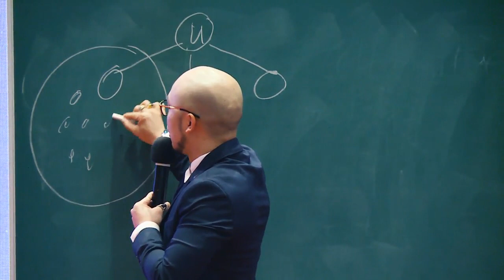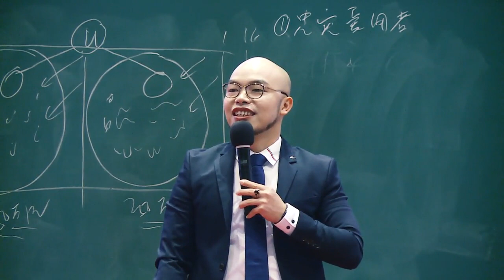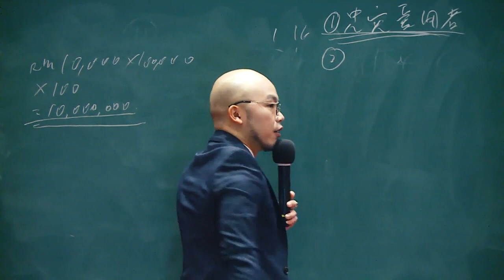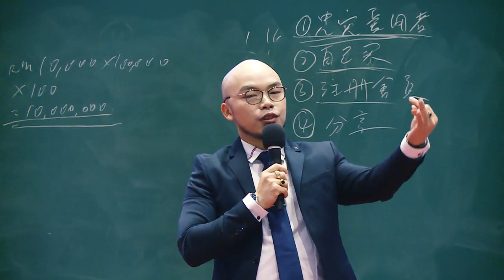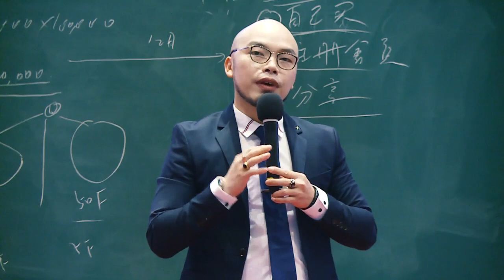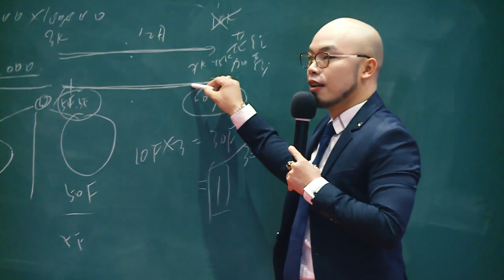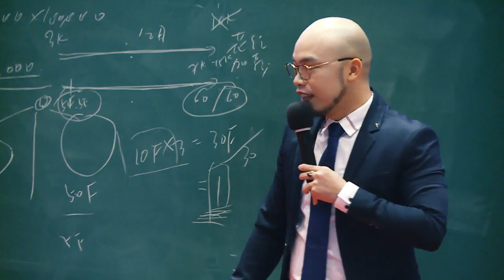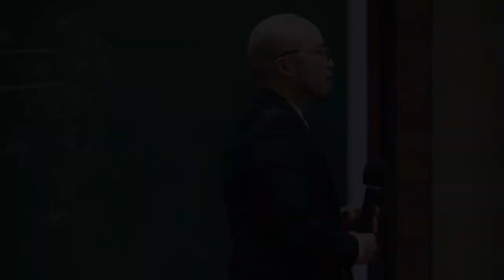Atomy 애터미 艾多美 - Auto Sales Master - Jadick Lai STM - 馬來西亞中文